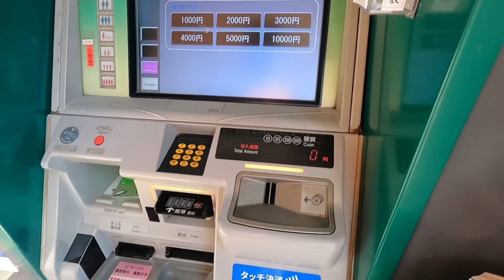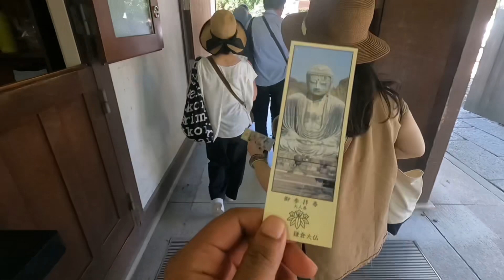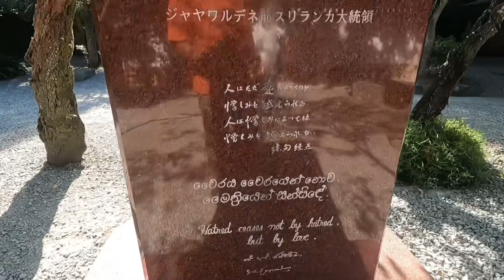KAMAKURA JAPAN 🇯🇵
Kamakura City is located in Kanagawa Prefecture, south of Tokyo, facing the sea. It flourished as a political center during the medieval Kamakura period, and is now a famous resort area dotted with numerous Zen temples and shrines. The most famous historical building is the Great Buddha of Kotoku-in Temple. This bronze Buddha statue is approximately 13 meters tall and withstood the great tsunami of the 15th century. Yuigahama Beach in Sagami Bay is a popular surf spot.